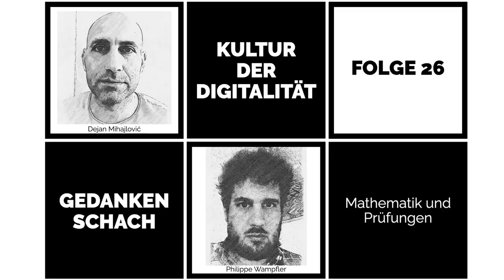Gedankenschach – Mathematik und Prüfungen in einer Kultur der Digitalität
In der 26. Ausgabe von Gedankenschach hatten wir ausnahmsweise keine Expertin bei uns und haben unseren beruflichen Bereich als Perspektive gewählt. Dabei haben wir die Mathematik, wie sie in Schulen stattfindet, vom Lernen bis hin zu den Prüfungen, kritisch betrachtet und überlegt, welche Änderungen in einer Kultur der Digitalität erforderlich wären.

Und hier findet ihr das Institut für zeitgemäße Prüfungskultur